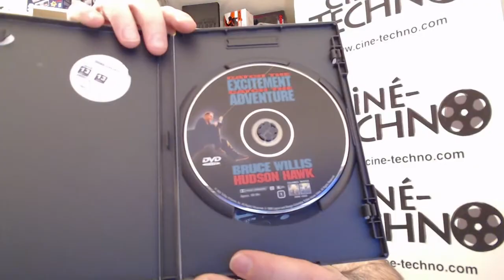[Critique Rétro] - Hudson Hawk en DVD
Voici la critique du film Hudson Hawk en DVD

Distributeur : Sony Pictures

Réalisé par: Michael Lehmann

Acteurs : Bruce Willis, Danny Aiello, Andie MacDowell, Richard Grant, Sandra Bernhard

Piste(s) sonore(s): Anglais 5.1, Espagnol 5.1

Sous-titre(s): Anglais stéréo et Français

Format d’image(s): Panoramique 1:85 et Plein écran 1:33

Bonus:

Director's Commentary
Filmographies
Bonus trailers

Synopsis :

Hudson Hawk, le plus célèbre cambrioleur du moment, a decidé de prendre sa retraite après dix ans passés derrière les barreaux. Mais son meilleur ami est pris en otage par d'affreux jojos et il doit, pour le sortir de la, derober trois objets réalises par Leonard de Vinci.